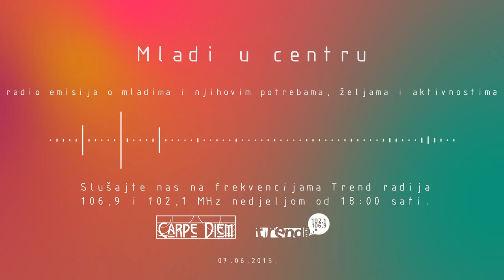Carpe Diem - Mladi u centru, radio emisija 7.6.2015.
TEMA: Projekt "Inside Out"
GOSTI: Anamarija Podrebarac, Dovile Dudenaite

VRIJEDNOSTI
Sljedeće vrijednosti predstavljaju okosnicu djelovanja udruge Carpe Diem:
- cijeloživotno učenje
- demokracija